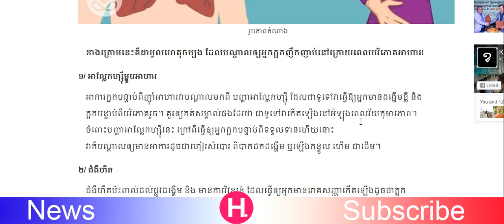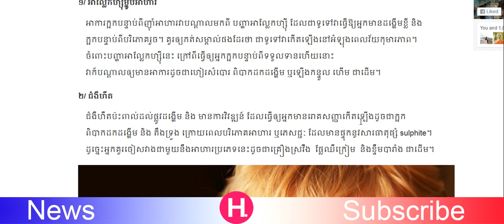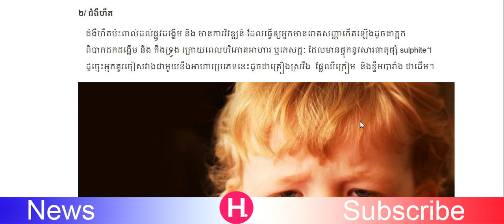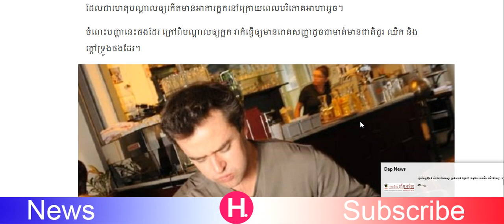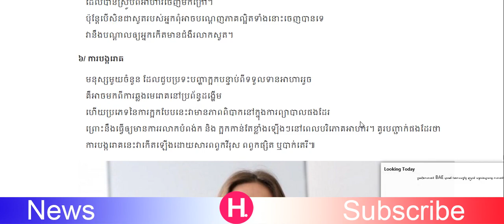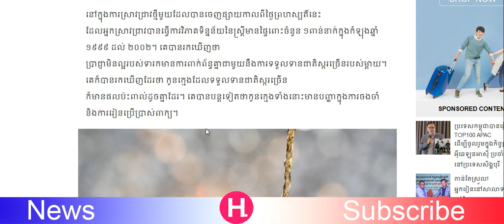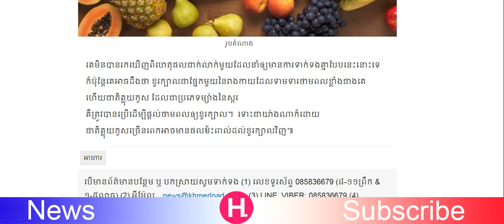channel H | ចេះតែក្អក បាយរួច នឹង​​ ស្ត្រីមានផ្ទៃពោះ មិនគួរហូបស្ករច្រើនពេកទេ​